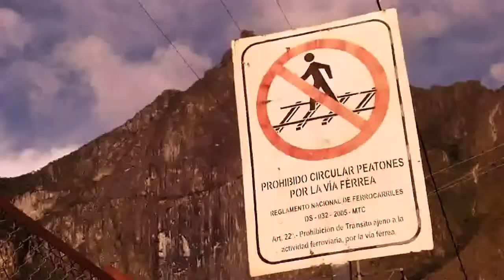Ryan and the Old Mountain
Ryan and Hyun Sook take the illegal route to Machu Picchu and figure out what all the fuss is about.